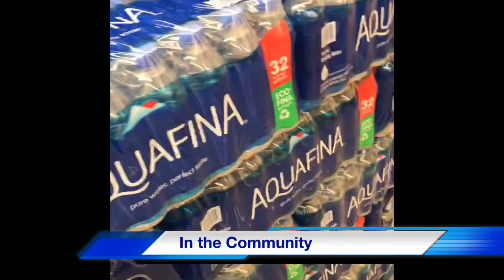Hurricane Michael (2018) Live Team Coverage Promo Trailer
Advertisement for coverage of HurricaneMichael (10/7/18-10/12/18) from the Huffman Weather Service from Gastonia, North Carolina.

If you would like to see more great original content like this, be sure to subscribe to our channel, and click the notification bell to be notified of future videos and live streams when they are released.

[COMING SOON]

[COMING SOON]